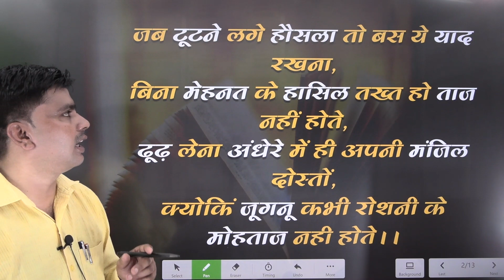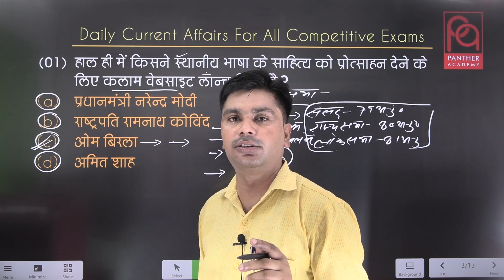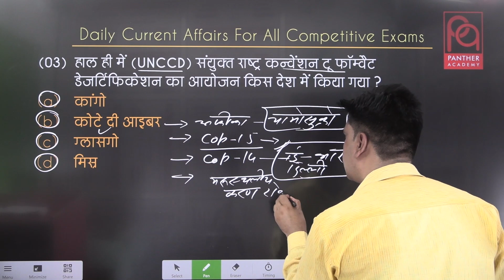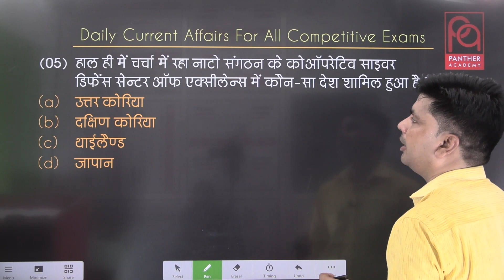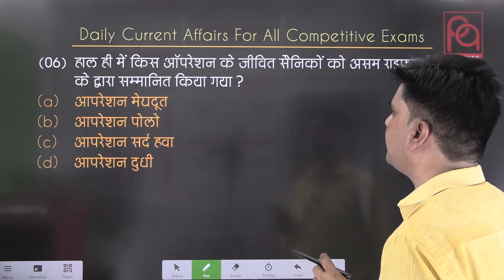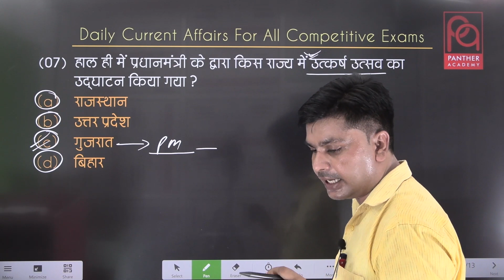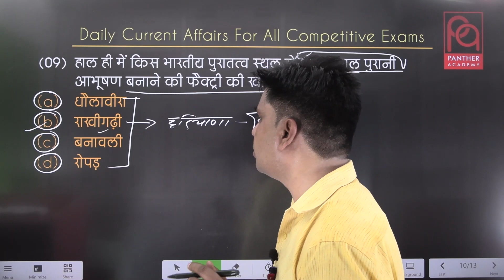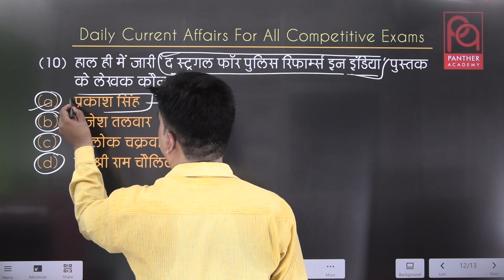Daily Current Affairs (13.05.2022) By Harish Sir (Panther Academy)